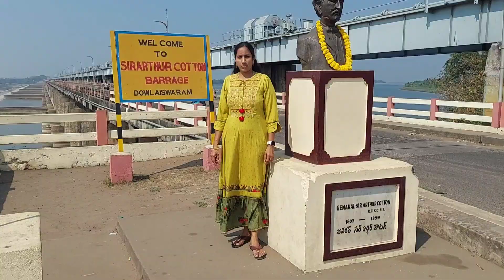పీతల ఇగురు అమోఘమైన రుచితో తిందాం 😋|Indian Style Crab Gravy Curry Recipe in Telugu👌|Peethala iguru👈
Artist : Olexy
Song : The Beat of Nature